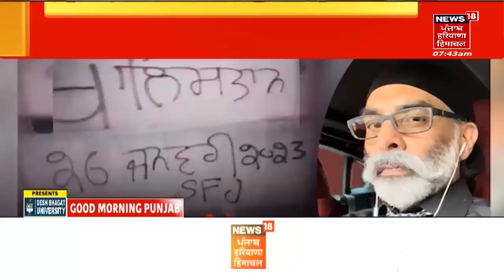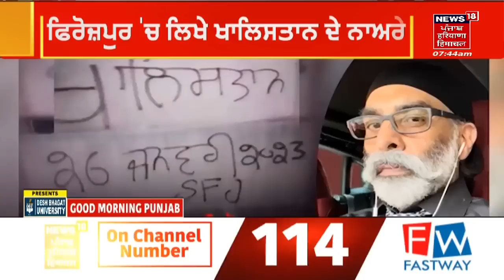Talwandi Sabo : ਕਿਸਾਨਾਂ ਨੇ ਸਰਕਾਰ ਨੂੰ ਕੀਤੀ ਇਹ ਅਪੀਲ | News18 Punjab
Talwandi Sabo ਤਲਵੰਡੀ ਸਾਬੋ ਦੇ ਕਿਸਾਨਾਂ ਨੇ ਸਰਕਾਰ ਨੂੰ ਖੇਤੀ ਵੱਲ ਧਿਆਨ ਦੇਣ ਦੀ ਅਪੀਲ ਕੀਤੀ ਐ..ਤੇ ਕਿਹਾ ਐ ਲਗਤਾਰ ਹਰ ਫਸਲ ਤੋਂ ਉਨਾਂ ਨੂੰ ਨੁਕਸਾਨ ਝੱਲਣਾ ਪੈ ਰਿਹਾ। ਜਿਸਦਾ ਛੇਤੀ ਤੋਂ ਛੇਤੀ ਕੋਈ ਹੱਲ ਕੱਢਿਆ ਜਾਵੇ।